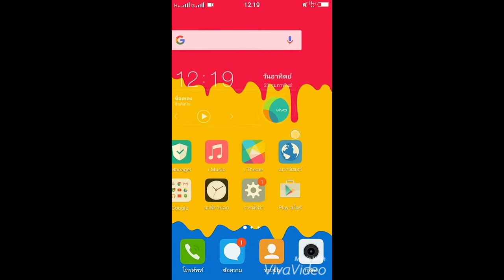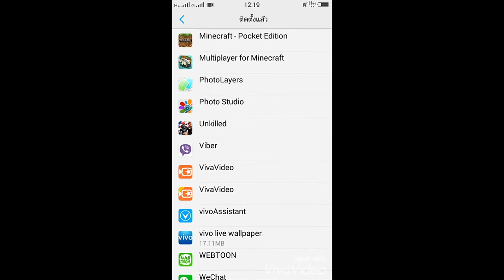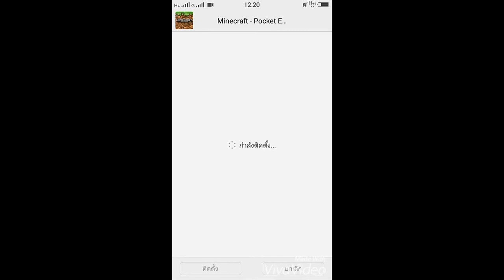TTC Minecraft PE แจก+สอนลง ภาษาไทยจ้า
เสียงเบาขออภัย

กระผม Tham TV ขอรับ เป็นแชแนลแคส เกมต่างๆส่วนใหญ่จะเป็น Minecraft PE ขอรับ

โทรศัท์ที่ใช้ : Vivo Y28
ตัวบันทึกวิดีโอ : ภาพหน้าจอพิเศษ
ตัวตัดต่อวิดีโอ : Youtube Editor,viva